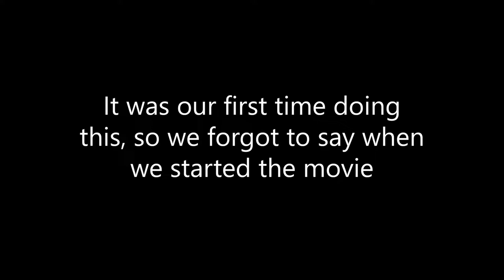The Hole in the Ground | COMMENTARY TRACK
Movie starts at 1:47
Voices:
Nick "The Slick" Johnson
Adison Miller "The Movie Review Killer"
Jake Snider "The Maniac Collider"
and Chris